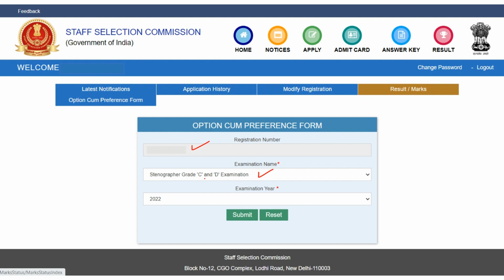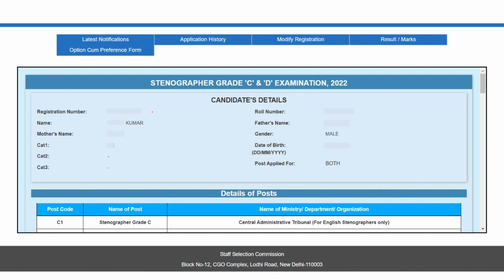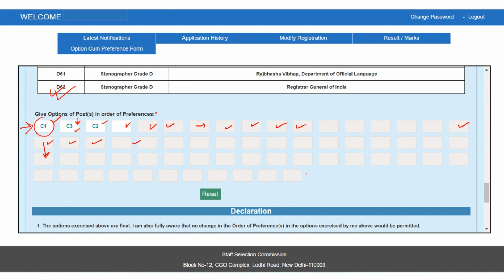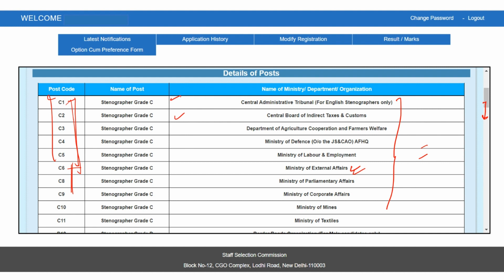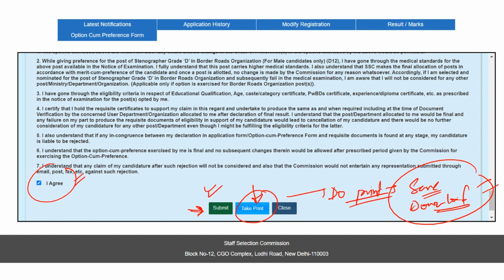SSC Stenographer 2022 Post preference form कैसे भरें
In this video I have shared how to fill and submit ssc stenographer 2022 post preference form.
SSC Stenographer Grade 'C' & 'D' 2022 post-preference form out.
SSC Stenographer Grade 'C' & 'D' 2022 option cum preference form out.

Thankyou.